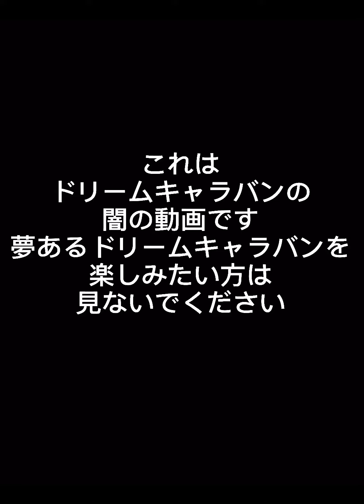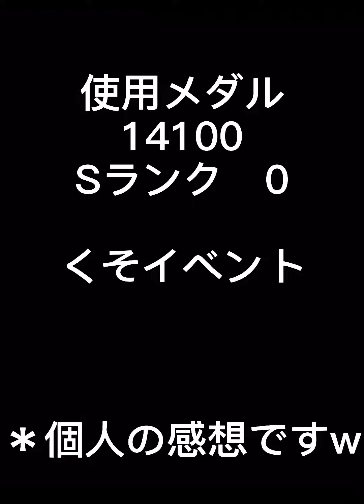夢のないドリームキャラバン